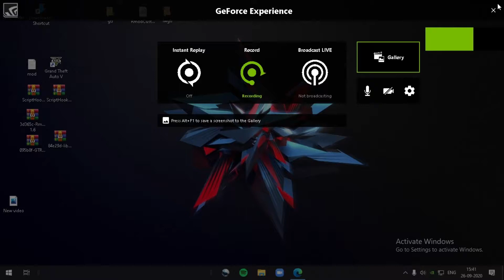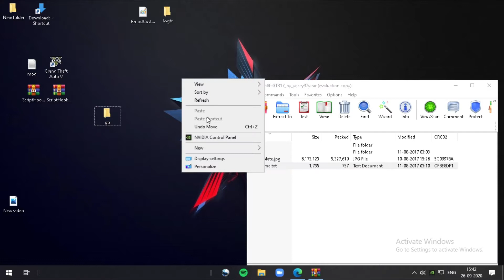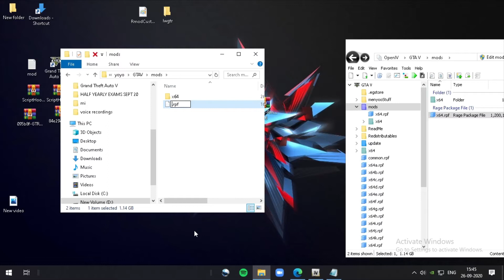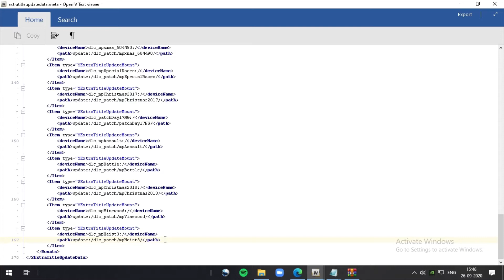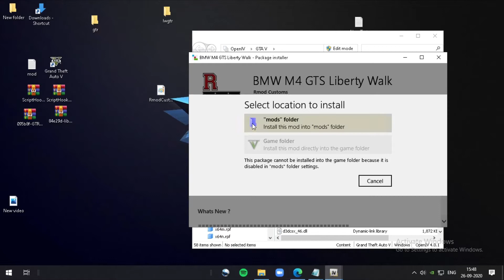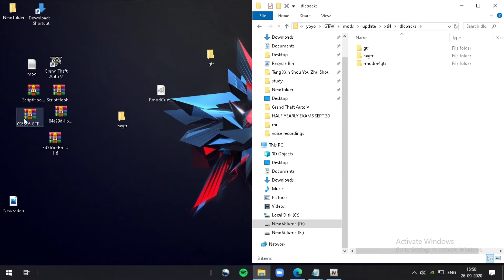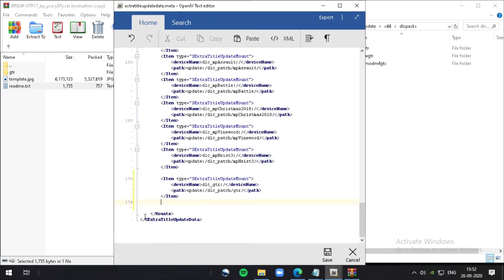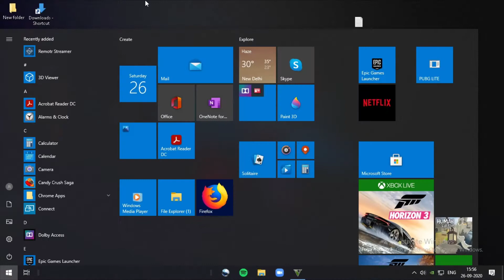HOW TO ADD CARS IN GTA 5 | MOD TUTORIAL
PEACE!